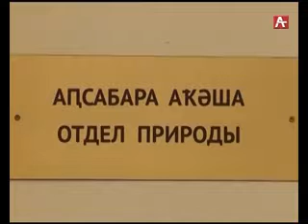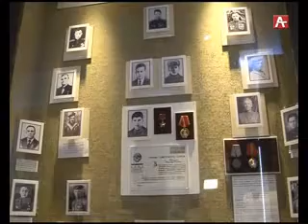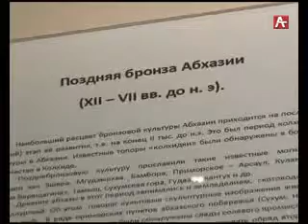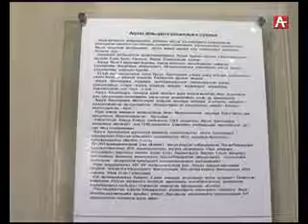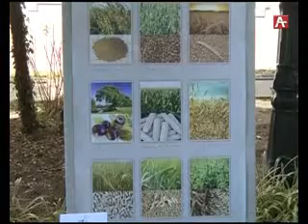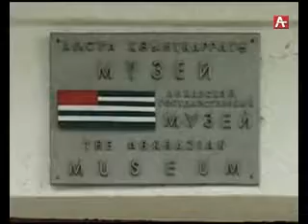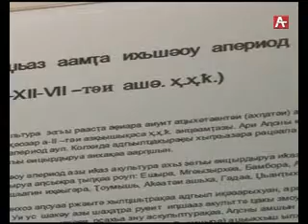Аҳəынҭқарратə музеи иахыҵит 100 шықəса 17 05 2017